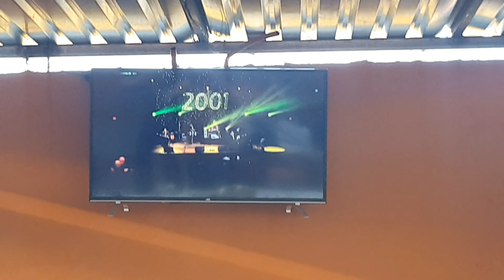CARNITA con los silvestres| junta de la RUTA| 20 marzo| Silvestre's MUD 4x4 | final inesperado🤣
Que tal raza el dia de hoy les traemos este video de algo random pero a la vez diferente a lo que siempre subimos, de vez en cuando nos echamos unas chevesillas y una carnita para convivir con la razita del club, ademas de realizar una mini junta para nuestra prox ruta del dia 20 de marzo,

 todas las bases estan en nuestra pagina de facebook ahi nos encontraras como
Silvestres MUD 4x4 Saltillo.